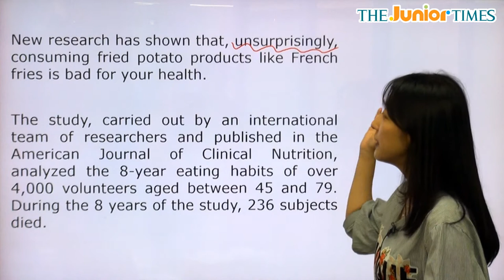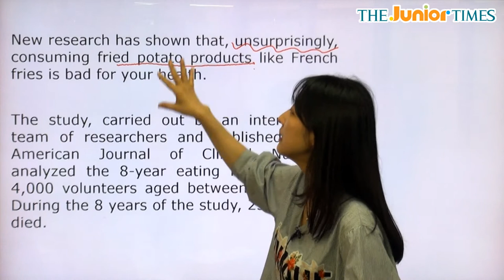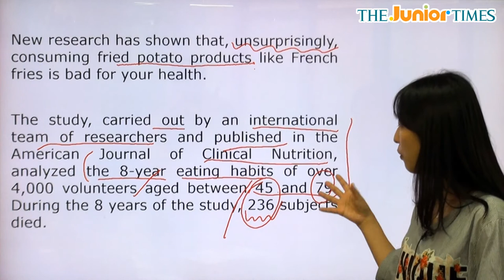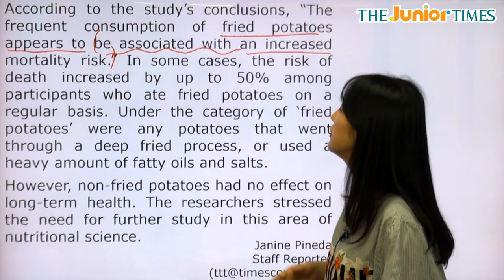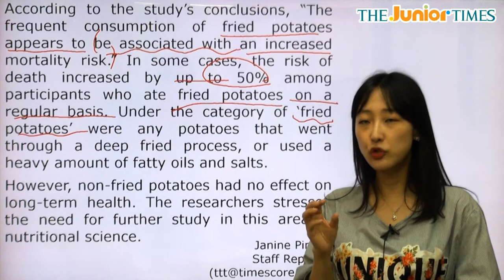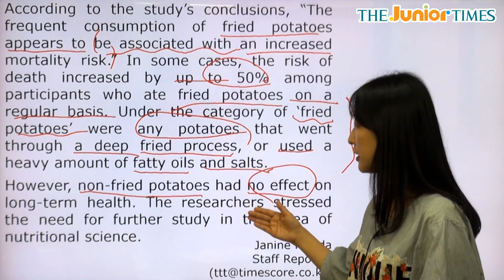Eating French Fries Can Lead To... - 전나리 선생님과 함께 하는 Hot Issue 동영상 강의 ( The Junior Times - No.688 )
프렌치프라이 섭취가 사망 위험 높여